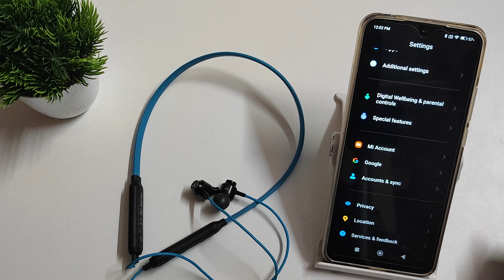how to pair Bluetooth ubon earphones in redmi 9A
pair Bluetooth ubon earphones in redmi 9A sports,
Bluetooth ubon earphones to pair in redmi 9A active,
redmi note 9 Bluetooth ubon earphones pair kare,
redmi 9 Bluetooth ubon earphones pair kaise kare,
redmi 9 prime Bluetooth ubon earphones kaise pair kare,
redmi 9A Bluetooth secret setting
redmi 9 Bluetooth hidden future